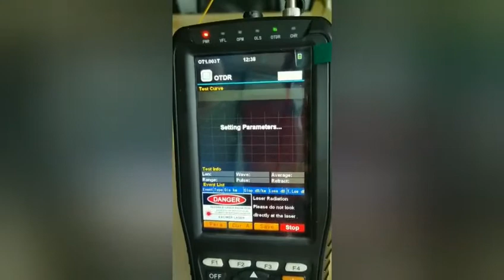290T OTDR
4 in 1 Multi-Function Tester -- OTDR: 1310/1550nm, 22/20dB, 0-60km; VFL: 10mw; OPM: -70~+10dbm; OLS: 1310/1550nm; it is a cost-effective yet powerful multi-functional optic cable tester

Processing Test Data -- can upload to PC via USB port, further analysis or processing can be done via management software. Or you can save it as .sor format file or print in batch.  Report include test condition, test curves, link loss, average loss, etc

Large Battery Capacity -- 7.4v Li-ion Battery 4,400mAh, around 5,000 times of measurements, ensures long working time and suitable for long time field work

4-inch IPS Touch Screen -- 800*480 pixels, clear and readable in outdoor sunlight environment